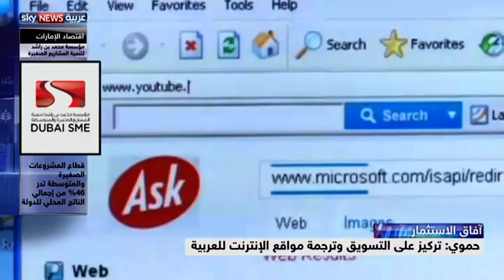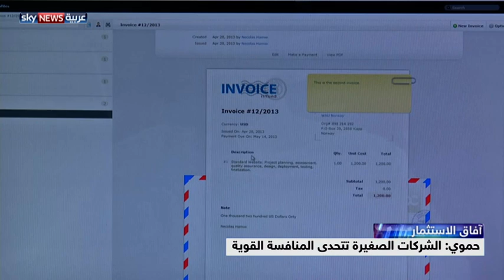آفاق الاستثمار الحلقة 17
إذا توفرت لرائد الأعمال الفكرة الجيدة التي تلقى قبول السوق والتخطيط السليم لمشروعه، فهل هذا كاف للانطلاق نحو التنفيذ؟ في هذه الحلقة سنتابع أهمية توفر بيئة العمل الداعمة، والمسافات التي يختصرها أصحاب المشاريع الواعدة إذا وجدوا من بحتضنهم، وهنا نقصد حاضنات الأعمال المتخصصة؟. لمشاهدة المزيد يرجى زيارة الموقع الإلكتروني لسكاي نيوز عربية من خلال الضغط على الرابط التالي: